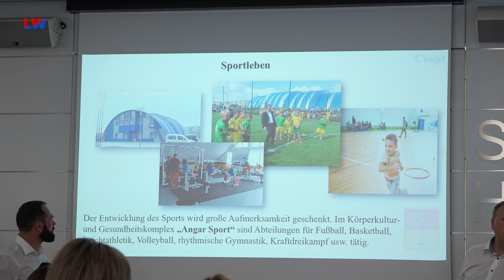Hoyerswerda: Partnerschaft mit der ukrainischen Stadt Perwomajskyj geplant - LAUSITZWELLE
Hoyerswerda und die ukrainische Stadt Perwomajskyj wollen in Zukunft enger zusammenarbeiten. Dazu haben bei Stadtoberhäupter, Mykola Baksheev und Torsten Ruban-Zeh eine entsprechende Absichtserklärung unterschrieben. Ziel sei es vor allem, aus der Entwicklung von Hoyerswerda zu lernen und Lösungen in der ukrainischen Stadt Perwomajskyj zu übernehmen, so Baksheev. Hoyerswerda habe viele parallelen, auch in der ukrainischen Stadt sorgte der Bau eines großen Kraftwerkes, hier einer Chemiefabrik, für großen Zuwachs. An ihrem Höhepunkt zählte die Stadt 40.000 Einwohner. Seit dem Zerfall der Sowjetunion und dem Ende der Fabrik befindet sich die Region auf einem absteigenden Ast. Bei dem Besuch der Delegation in Hoyerswerda vergangenen Woche, besuchte Mykola Baksheev unter anderem das Lausitzer Seenland Klinikum und die Wohnungsgesellschaft.(mp)